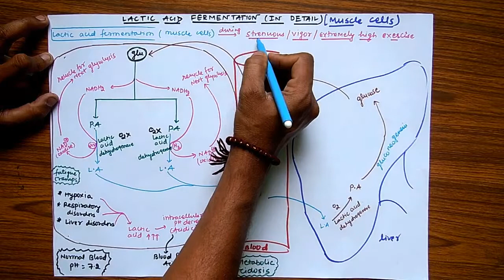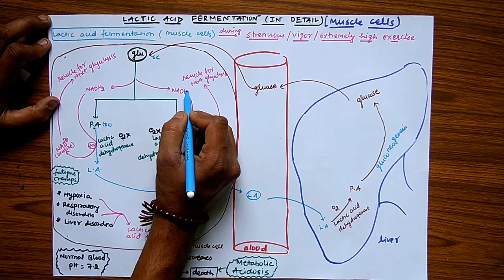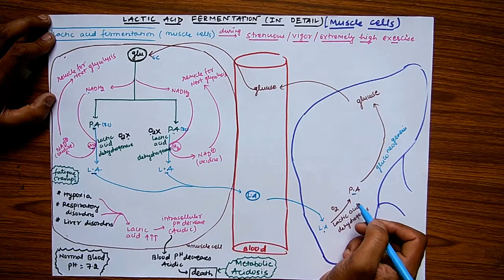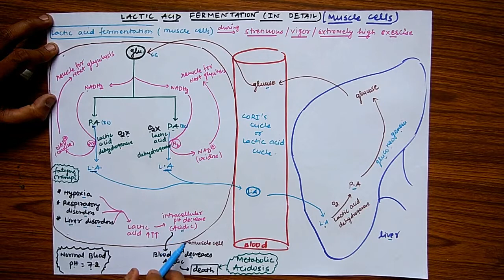LACTIC ACID FERMENTATION in detail (video-7)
Glycolysis- Lactic Acid Fermentation in muscle cells in detail(video-7)